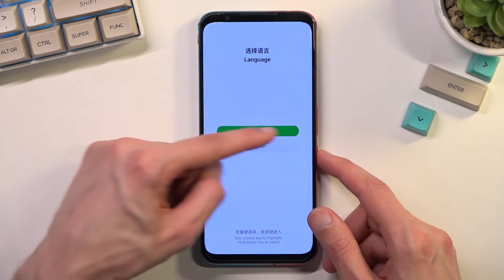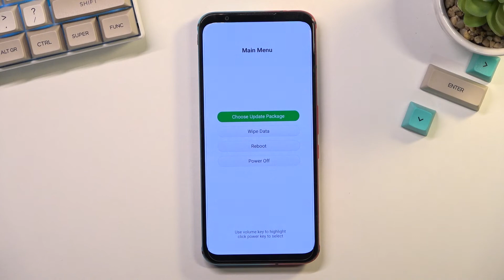How to Enter the Recovery Mode on the NUBIA Red Magic 5S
Learn more about the NUBIA Red Magic 5S:
This video tutorial has been filmed and brought to your attention with the purpose of showing what particularly you need to do in order to enter the Recovery Mode on your NUBIA Red Magic 5S smartphone. The recovery mode provides you with an opportunity to wipe the cache partition, choose the update package and wipe the user partition of your NUBIA Red Magic 5S mobile device. Therefore, we are humbly inviting you to view this video.

How to boot into a recovery mode on the NUBIA Red Magic 5S? How to put a NUBIA Red Magic 5S device in recovery mode? How to wipe the cache partition on the NUBIA Red Magic 5S? How to update the system on the NUBIA Red Magic 5S?